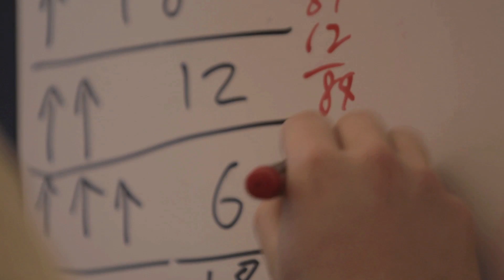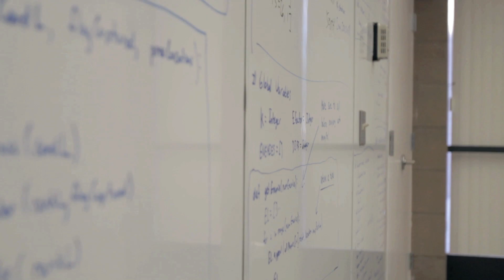Windward Code Wars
Harvey Mudd College captured fourth place in the international Windward Code War competition Jan. 28, 2012 that pitted HMC students' programming skills against those of top teams at MIT, Stanford and more than a dozen other universities.